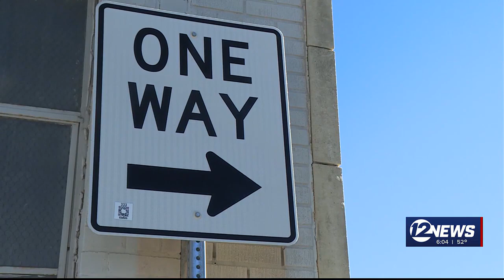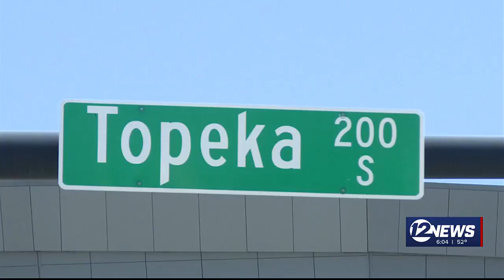COMCARE to relocate new to Biomedical Campus